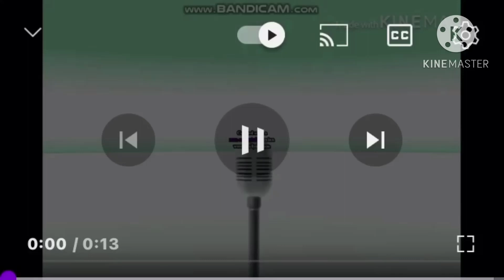Klaskyklaskyklaskyklasky Gummy Bear Song A.K.A Pella 2.0 Luig Group